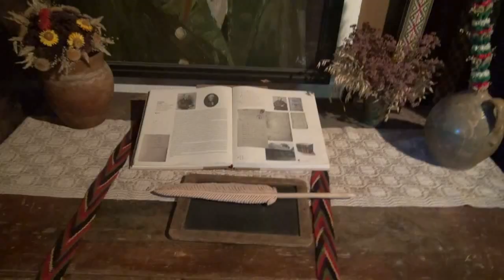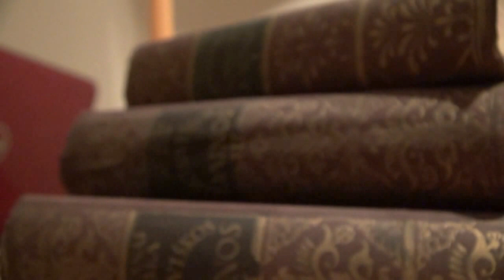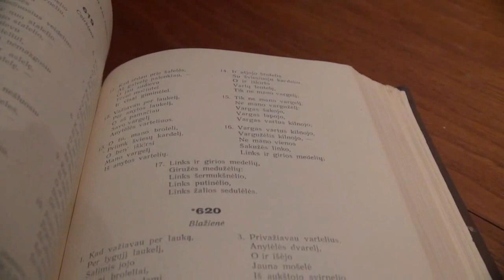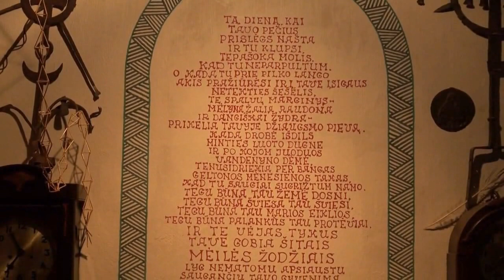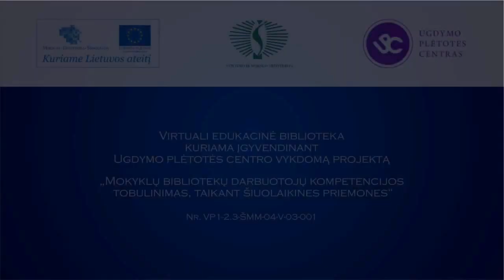„Dainuoju laimėj arba nelaimėj, linksminuos visad, nedrebu baimėj"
Antano ir Jono Juškų etninės kultūros muziejaus vadovas Arūnas Sniečkus pasakoja, kad XIX a. gyvenęs kunigas, tautosakininkas Antanas Juška turėjo aistrą lietuvių liaudies dainoms -- net dainų konkursus organizuodavęs, kad tik kuo daugiau pavyktų jų užrašyti. O Dainų Karalienei kunigas šilko skarą dovanodavęs.
Vilkija, 2013 m. Parengė Vaidilutė Dovydaitytė.
Kūrybinis ciklas „Eiti paskui svajonę".